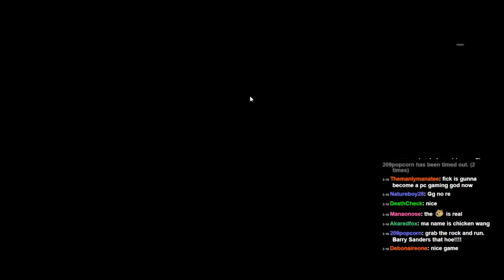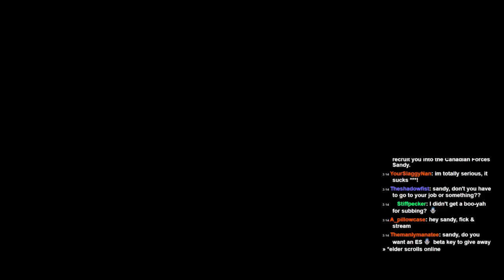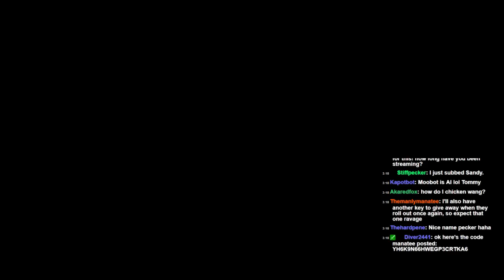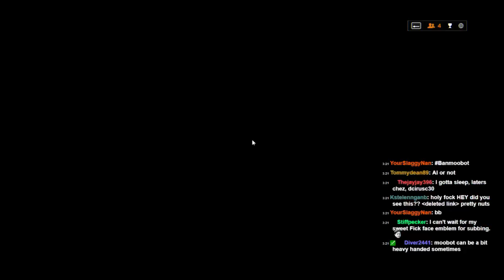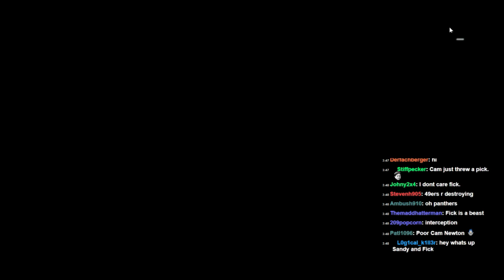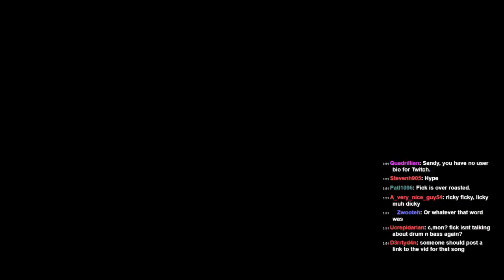Obliteration Live Stream 1/12 [Battlefield 4 Live: PC]